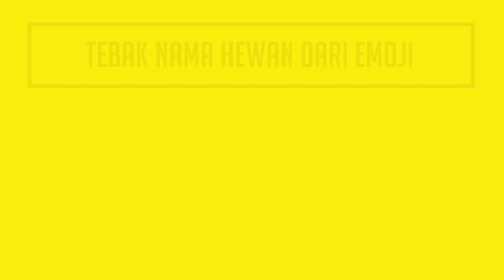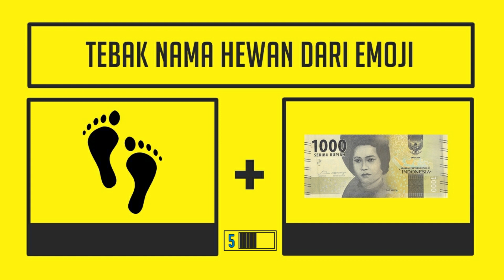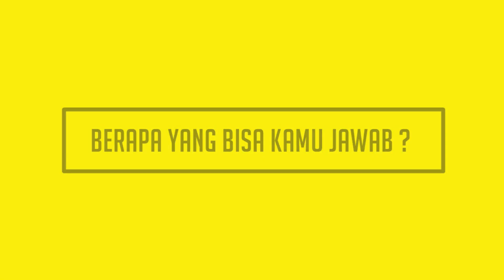Tebak Nama Hewan Dari Gambar dalam 10 detik !!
Selamat datang kembali di channel Asah Otak
Video kali ini berjudul

Tebak Nama Hewan dari Gambar
Tebak Tebakan
Teka Teki
Asah Otak